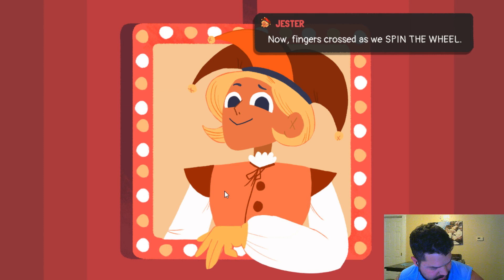Lets Play Dicey Dungeons - Finally Figured out the Robot (Part 10)